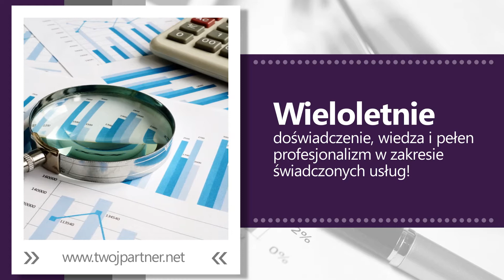Rozliczenia Biuro rachunkowe Twój Partner Pruszcz Gdański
Oferujemy współpracę osobom prywatnym oraz przedsiębiorstwom o różnym profilu. Od lat z powodzeniem prowadzimy dla Państwa Biuro Rachunkowe. Nasza siedziba znajduje się w Pruszczu Gdańskim. Zapewniamy doradztwo w bieżących sprawach finansowo-gospodarczych.

Pomożemy Państwu w załatwieniu wszystkich niezbędnych formalności związanych z założeniem firmy. Cieszymy się uznaniem oraz doskonałą renomą o czym świadczy stale rosnąca liczba zadowolonych klientów. W firmach prowadzimy kompleksową obsługę rachunkową oraz kadrową. Monitorujemy należności czy weryfikujemy ewidencje czasu pracy poszczególnych pracowników. Wszystkie zobowiązania realizujemy jedynie w terminie.

Zapewniamy dojazd do klienta. Pomożemy Państwu w sporządzeniu deklaracji do Zus. Reprezentujemy naszych klientów przed odpowiednimi organami. Służymy pomocą oraz doradztwem.